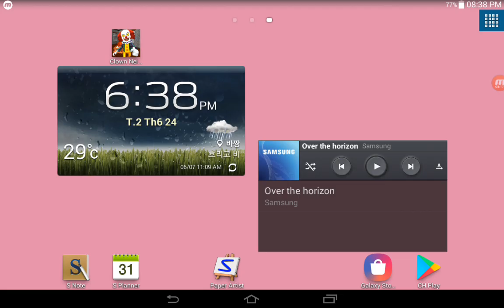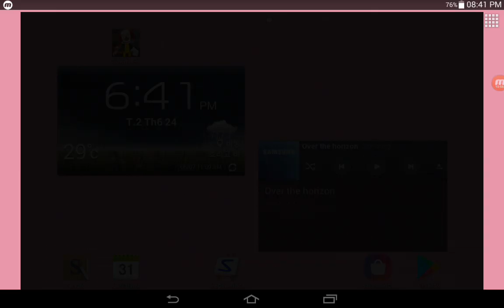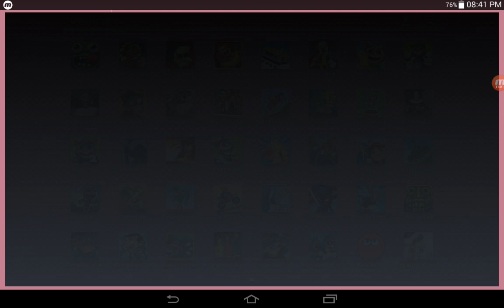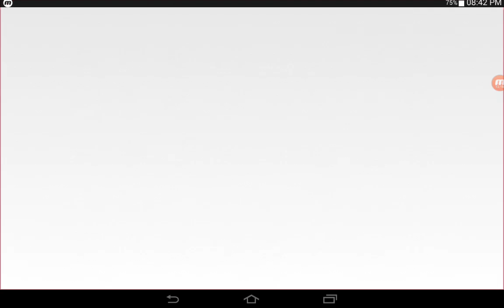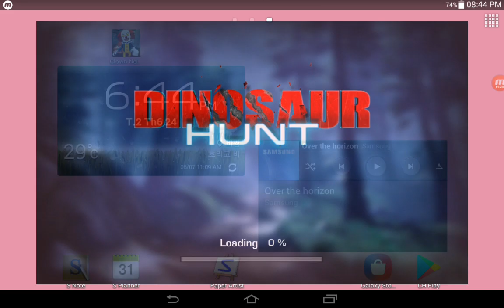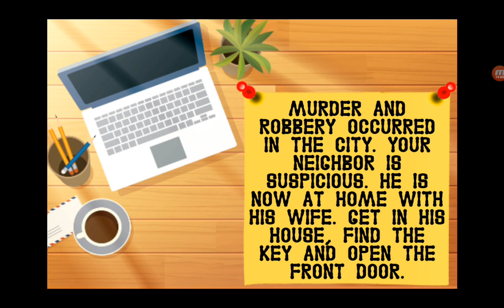Zombie Tsunami,Zombie Harvest,Troll Quest Horror,Banana Kong,Granny,Dinosaur Hunt,Neighbor Family